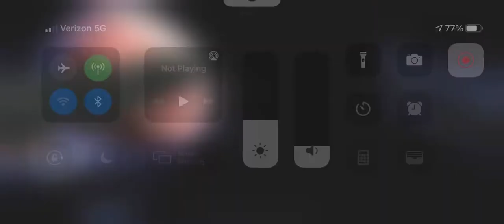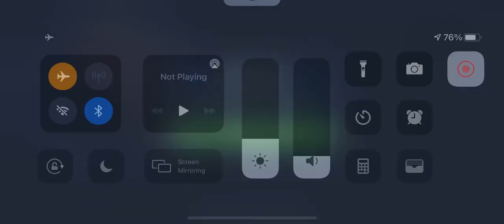Raddus destroys basic malevolence lineup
How to beat the malevolence standard lineup with raddus great for gac!